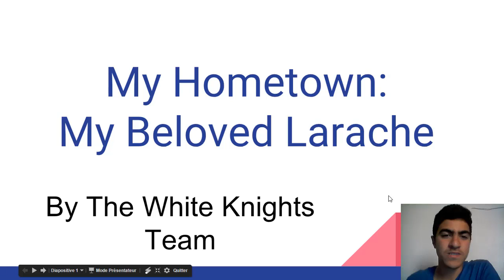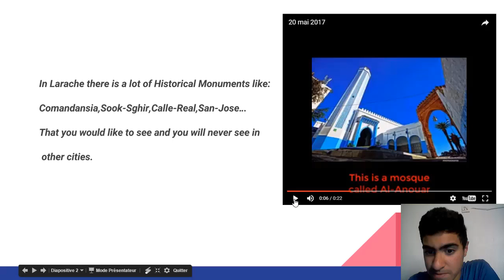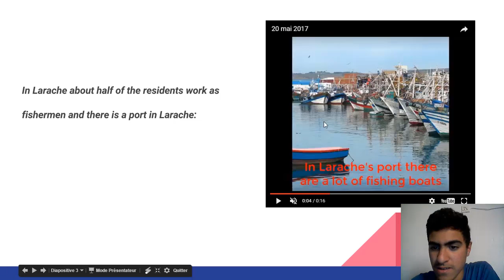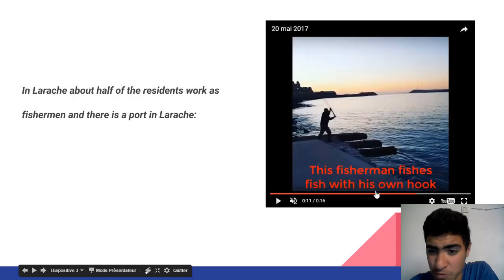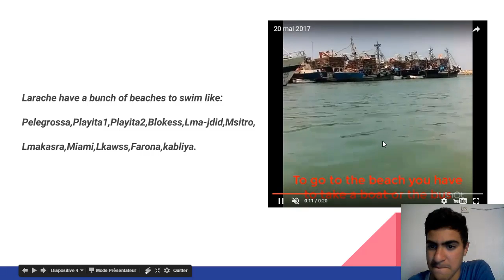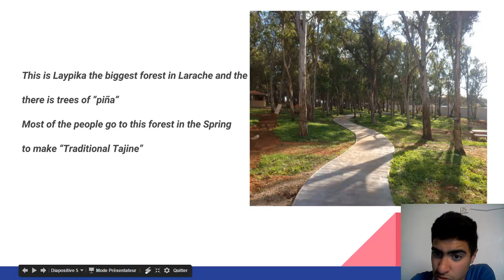Roots: My Hometown Larache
By The White Knights Team